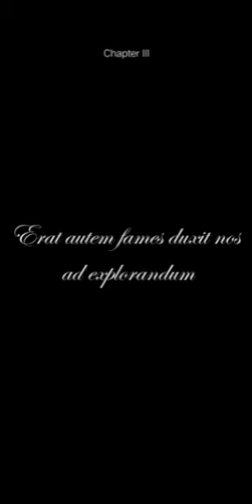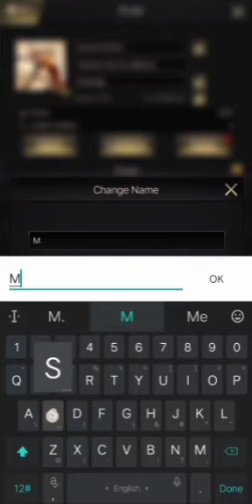New game II The ant underground kingdom ll MS Siva gaming